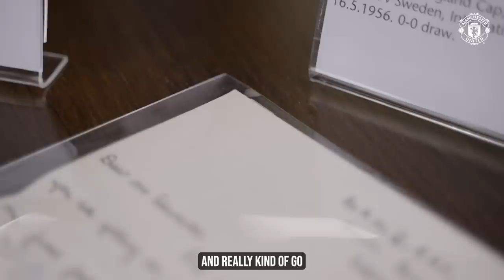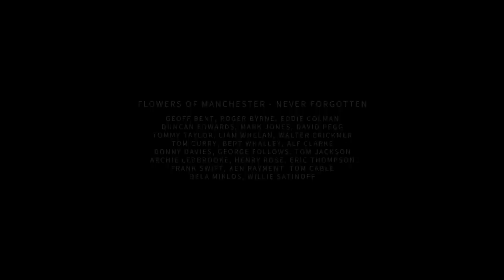United Women Explore The History Of The Munich Air Disaster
Some of our women’s team players have been learning more about the Munich Air Disaster ahead of Monday's 65-year anniversary.